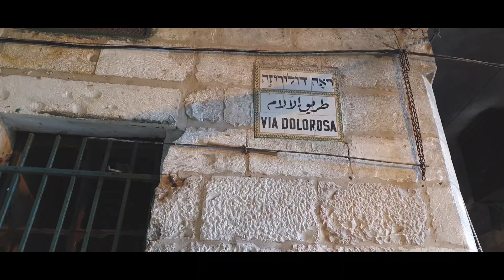Jerusalem 2020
Weekend in Jerusalem

Filmed with Dji Osmo Mobile 3, Samsung Galaxy S10, Canon 800D